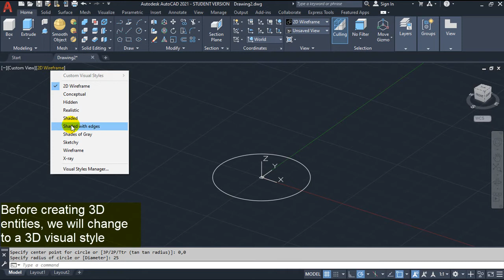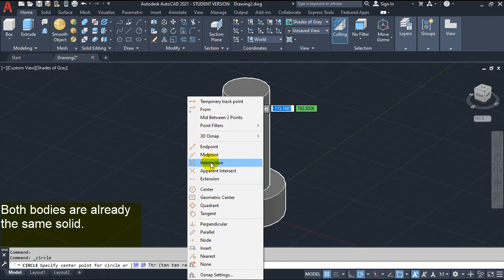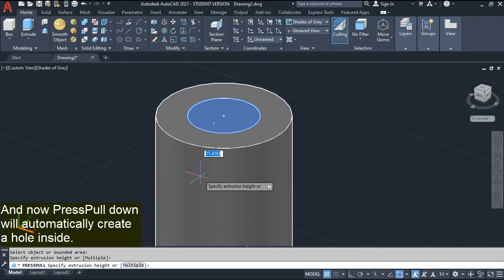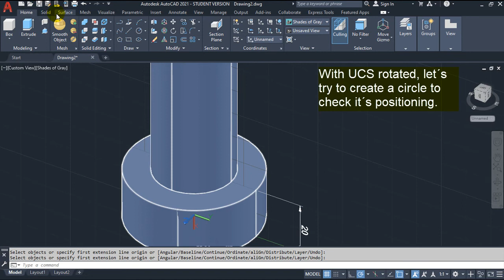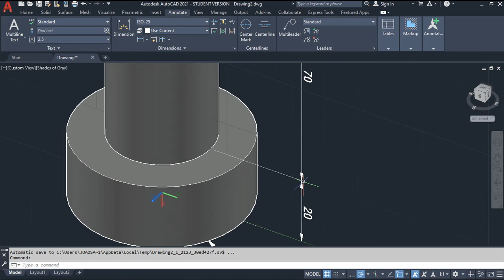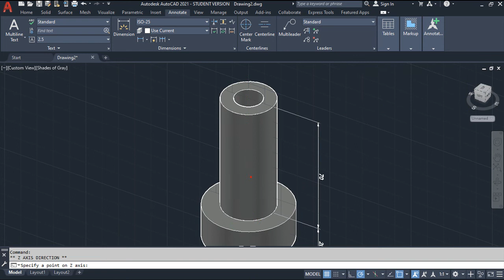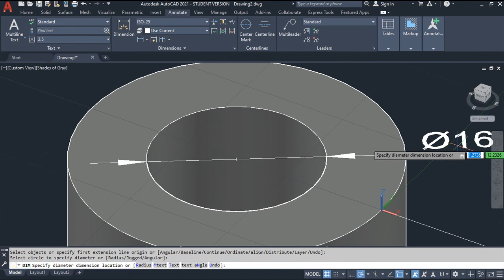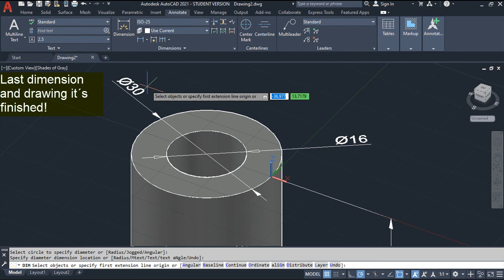AutoCAD 2021 3D - Exercise 2